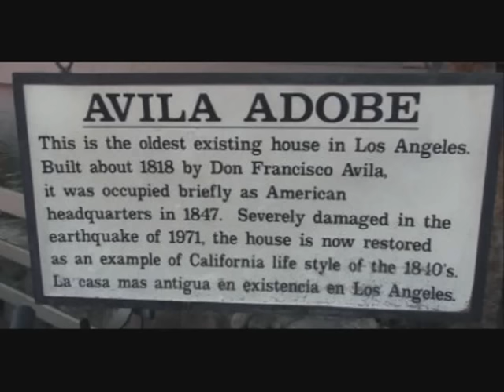Avila Adobe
The oldest house in LA!